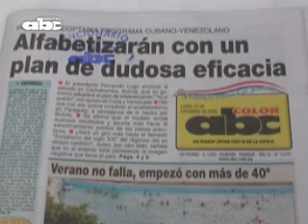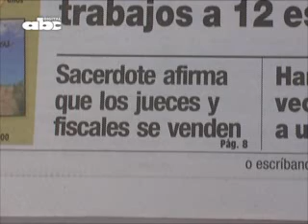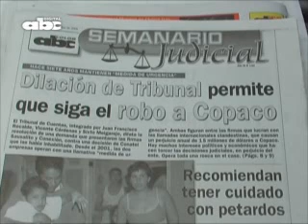Titulares 22-12-08. Antonio Danei